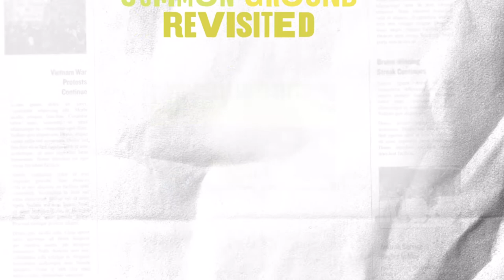The Huntington is Back! | 2021-2022 Season Teaser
As we have begun renovating The Huntington Theatre, our Calderwood
Pavilion at the BCA will be our primary home for the 21/22 season, with six
in-person productions planned for the Calderwood and one additional
production to be held at the Emerson Cutler Majestic Theatre.

The safety of our audiences, artists, and staff will continue to be our top
priority. We will only reopen when it is safe to do so and in compliance with all ongoing governmental regulations. We have upgraded safety features, such as increased air flow and filtration capacities, and increased our sanitization protocols. If you ever feel as if you would rather not see a show in person next year, for any reason, you will have access to specifically recorded versions of almost all of the plays in our season or we can put your tickets on account to be used at a future date.

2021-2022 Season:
Hurricane Diane
Witch
Teenage Dick
The Bluest Eye
What The Constitution Means To Me
Our Daughters, Like Pillars
Common Ground Revisited